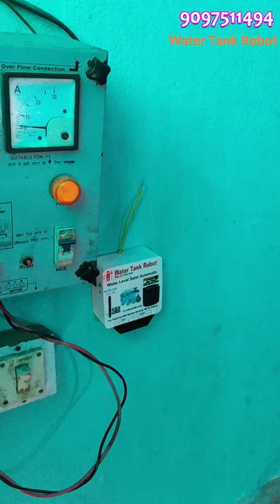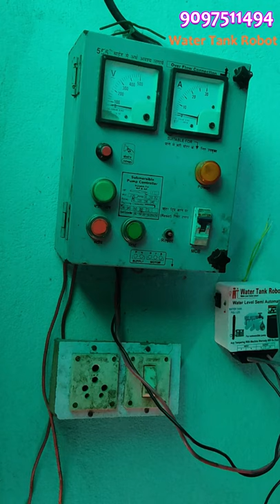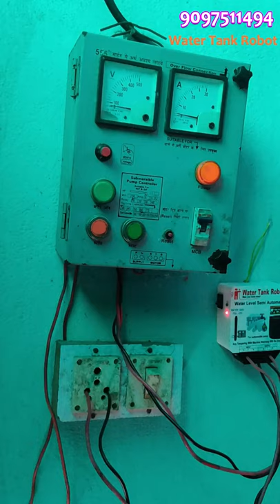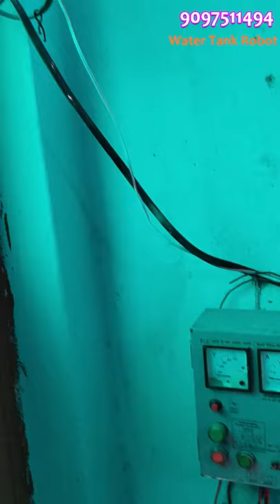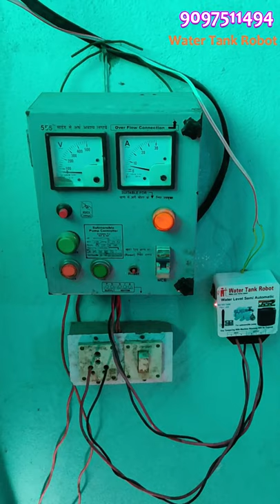How to Install Semi automatic Water Tank Robot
In this video How to install semi-automatic Water Tank Robot